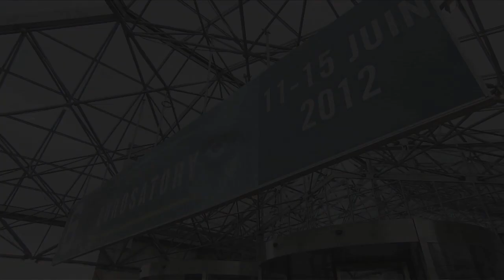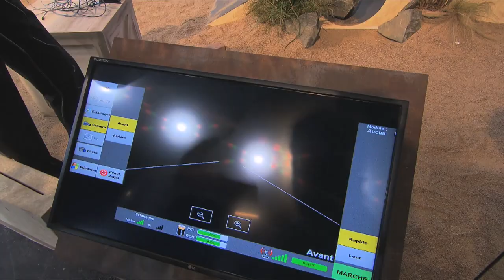Eurosatory 2012: Day 1